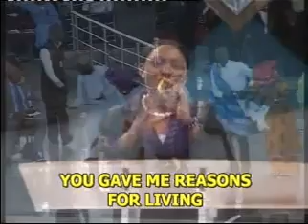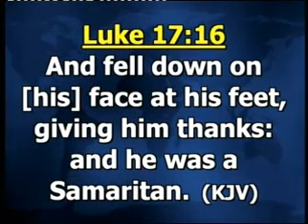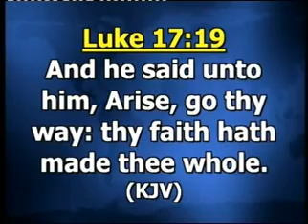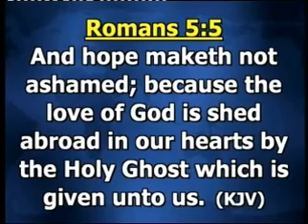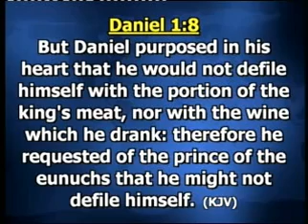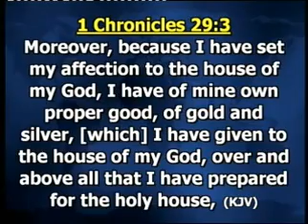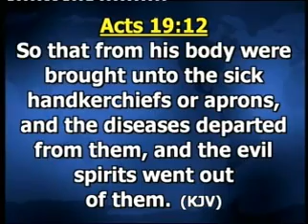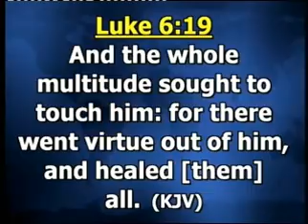THE MYSTERY OF IMPARTATION PT. B